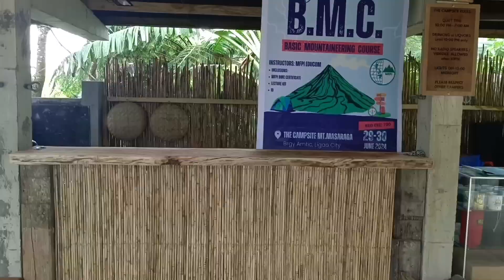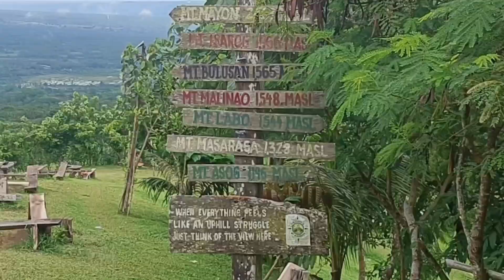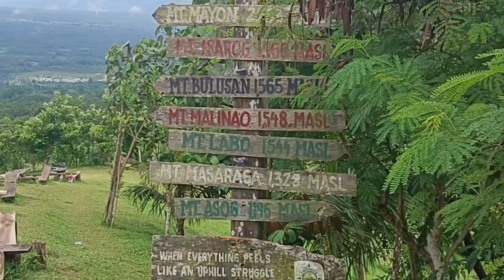The Campsite , Mt. Masaraga - napakaganda ng Lugar at nakakarelax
The Campsite, Mt. Masaraga
Napakaganda ng Lugar at nakakarelax

Sitio sabluyon Brgy Amtic Ligao City